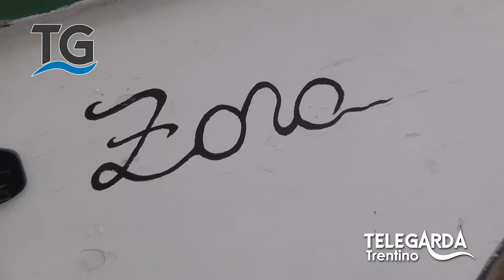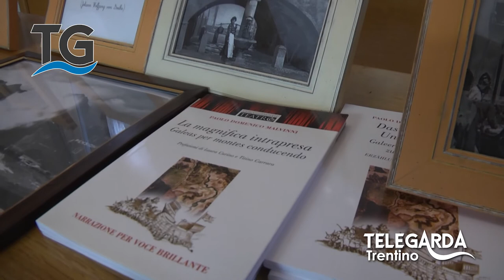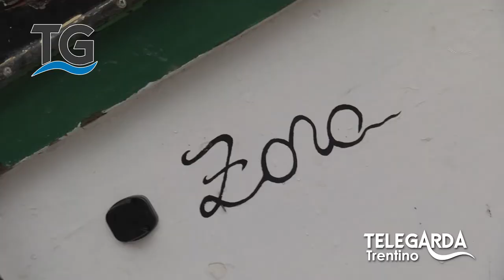Galeas per montes Ri-Conducendo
Servizio del telegiornale del 4 ottobre 2015.

C'è chi ha portato un nave d'acqua salata nel Lago di Garda. Riuscirà a galleggiare ancora?